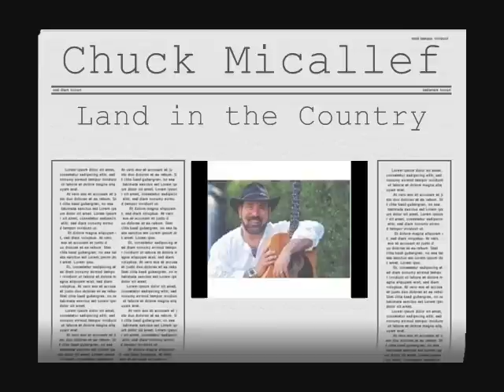Chuck Micallef - Country Love (Land in the Country)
Chuck Micallef: Country Love (Land in the Country). Recorded live at Shadow Lake on August 15th, 1982. Chuck Micallef lead vocals and guitar, Anthony Vanderburgh guitar. For more information on Chuck Micallef go
Chuck has been living and performing in England for the past two decades.